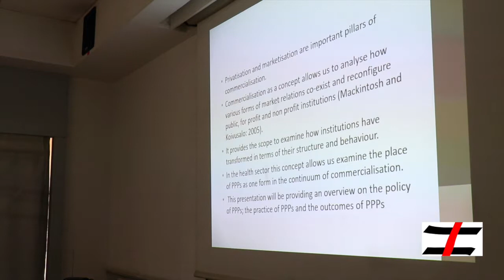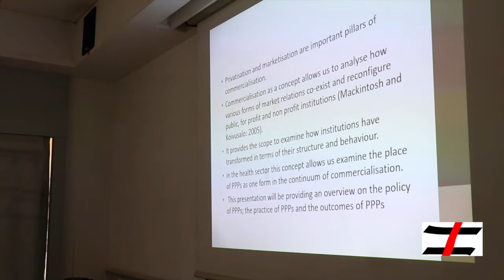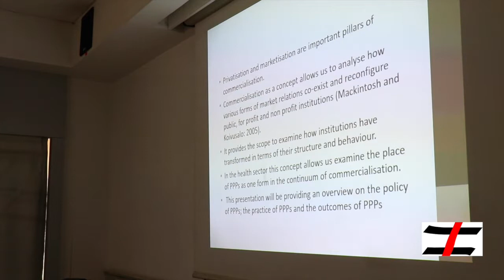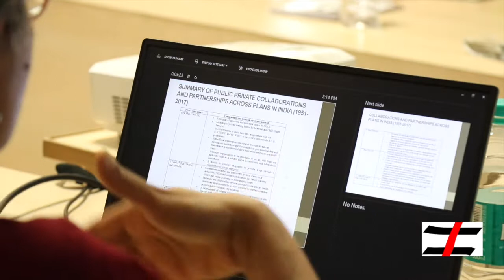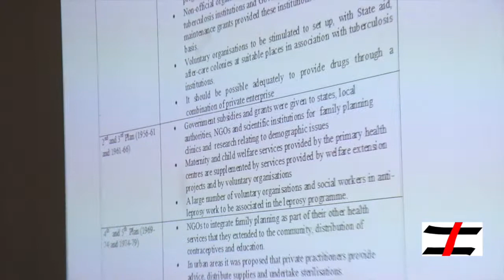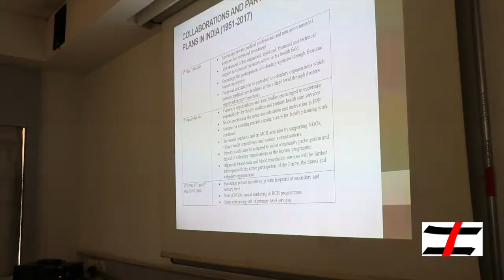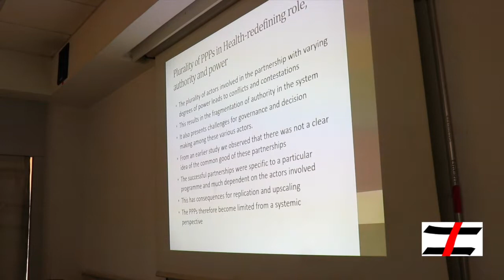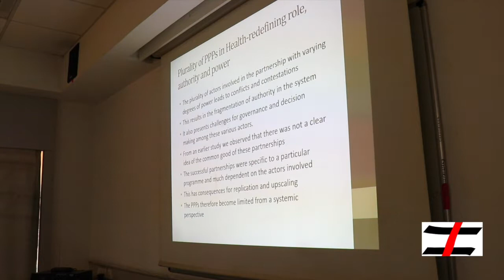16. Rama Baru, Centre for Social Medicine and Community Health, JNU